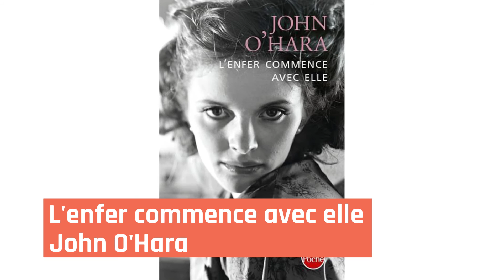Liste : les idées de lecture de Babelio - Les femmes pendant les Années Folles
Une liste de romans mettant en scène les femmes des Années Folles.
La liste a été créée par Pecosa, un lecteur Babelio.

F A C E B O O K : Babelio
T W I T T E R : @Babelio
I N S T A G R A M : @babelio_
P I N T E R E S T : Babelio
S N A P C H A T : babelio_off